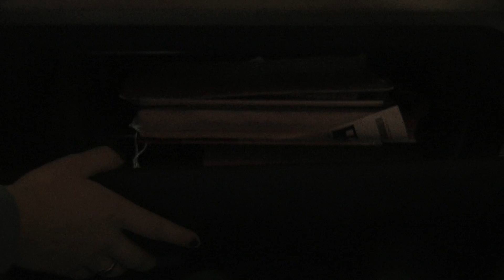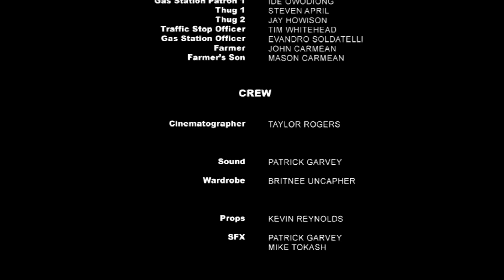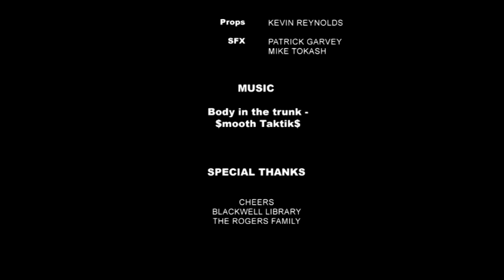The Girl in the Bathroom Stall - Short Film (2014)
A short film produced in one semester at Salisbury University for Dr. Sharma's CMAT 446 class.